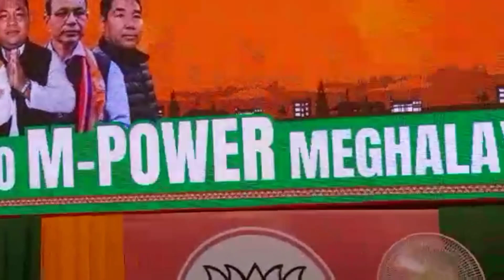Shri. Narendra Modi speech at Tura, Meghalaya.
narendramodi giving a speech & campaign for BJP candidate to Shri. Bernard N. Marak, South Tura, Meghalaya, India.